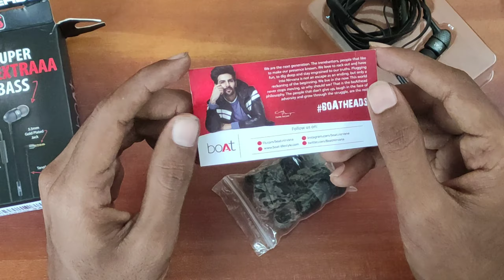BOAT 225 earphones unboxing super extras and bass //APR TECHNICAL//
for any promotions whatsApp :7⃣6⃣7⃣5⃣0⃣3⃣5⃣8⃣1⃣8⃣

Boat 225 is the best earphones. boat 225 earphones is the best earphones under the price to 500 will give the best experience